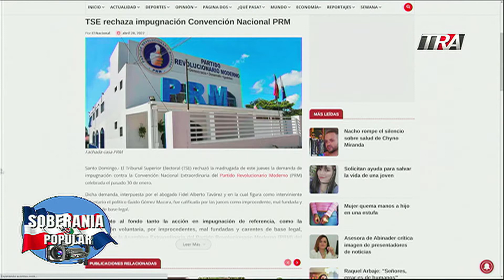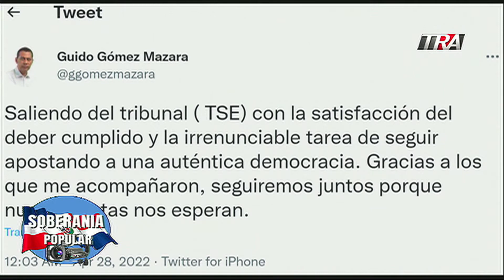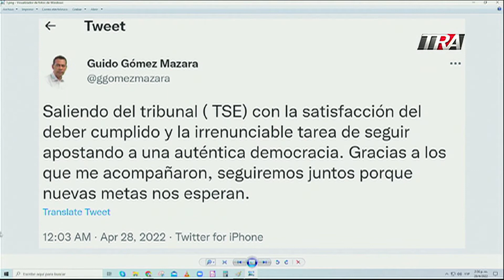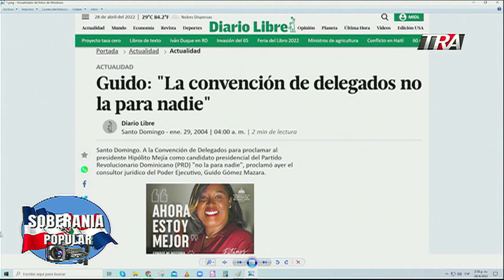Tribunal Superior Electoral rechaza impugnación contra el PRM. "El que no cabe ahí que vaya"